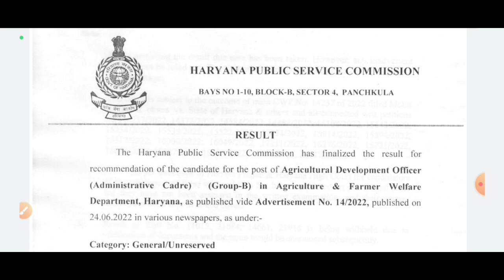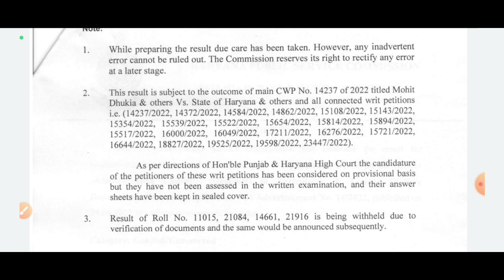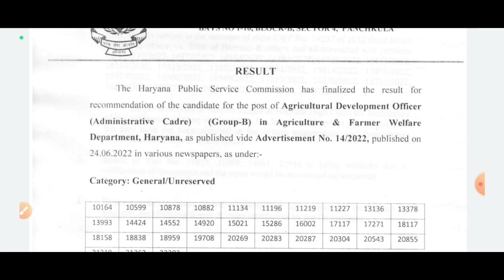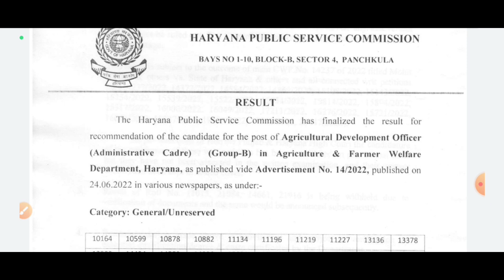हरियाणा में एक भर्ती का रिजल्ट हुआ जारी | इतजार खत्म खुशखबरी आई | सीटें खाली रह गई | Good News